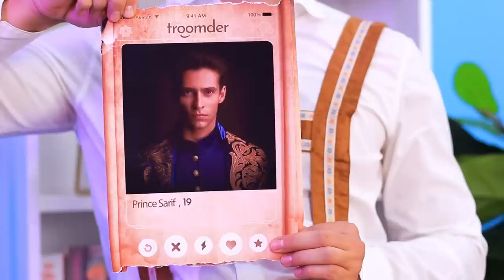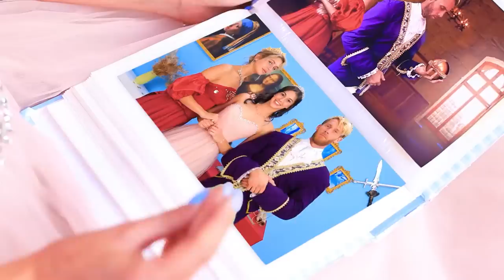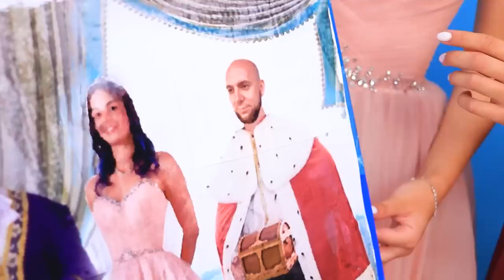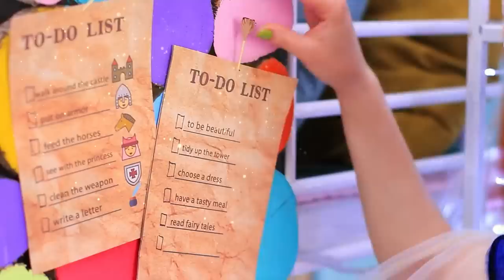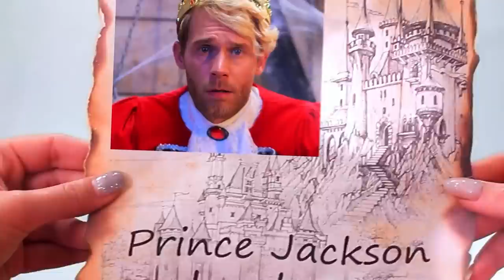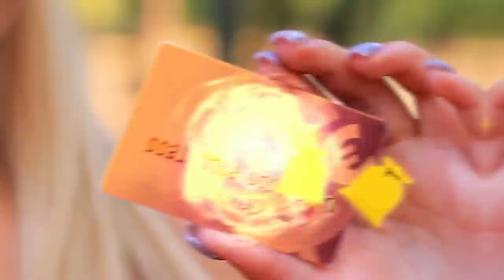We Build Royal Tiny House! / Secret Room in Backyard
Imagine that you a royal tiny castle in backyard! Would you like the same? Then rather watch cool ideas and funny life hacks in our new video.